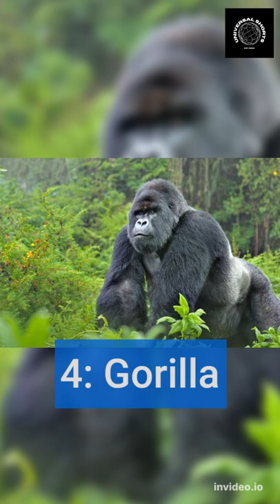Top 5 Rarest Animal In the World 🌎